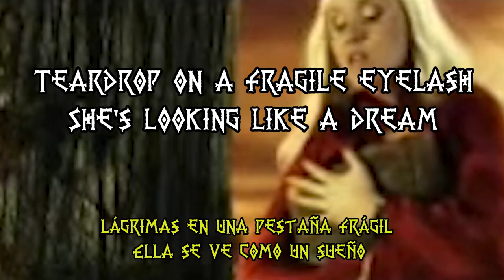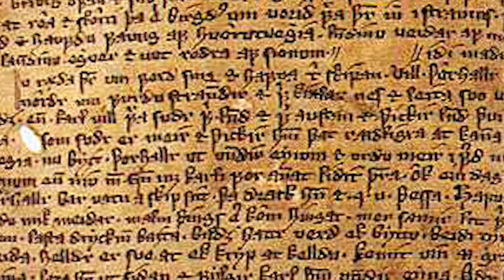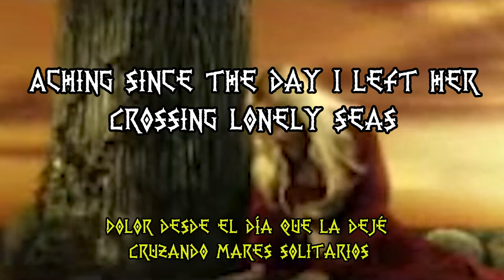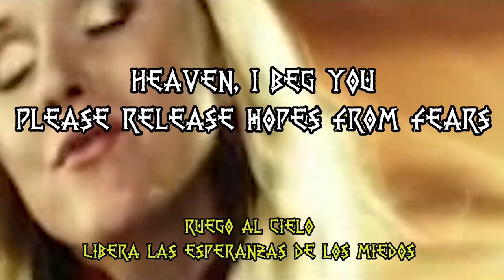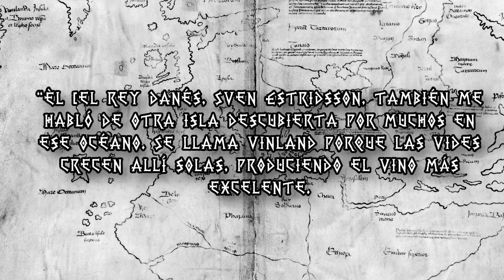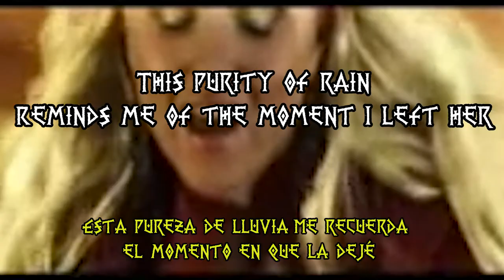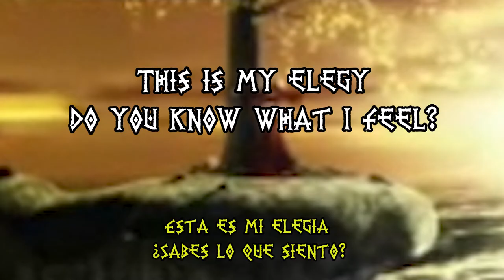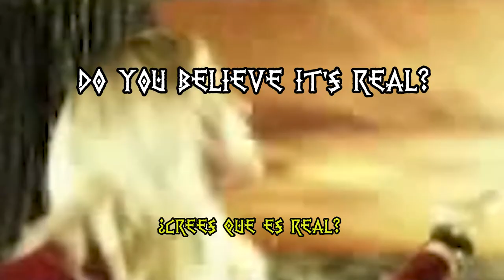La SAGA de VINLAND: la EXPLORACIÓN VIKINGA de AMÉRICA 🗺️ | Explicación: LEAVES' EYES - ELEGY